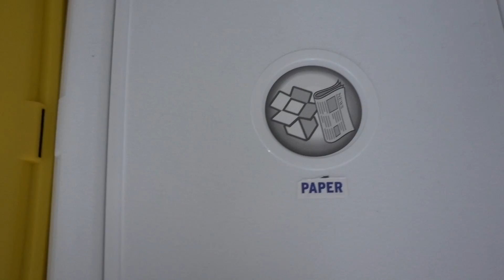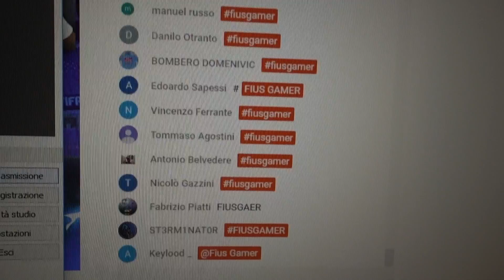ARRIVEDERCI MAMMA... VADO VIA DI CASA. *emozionante*